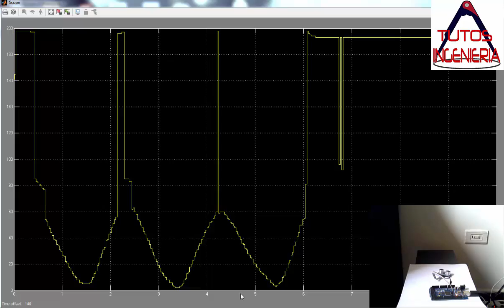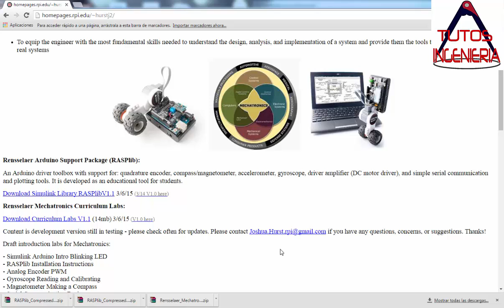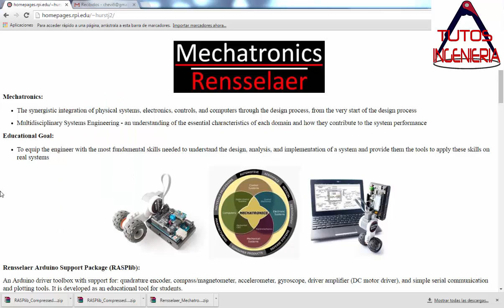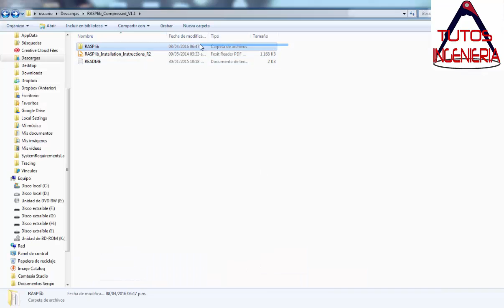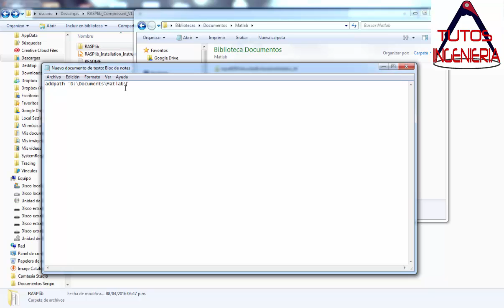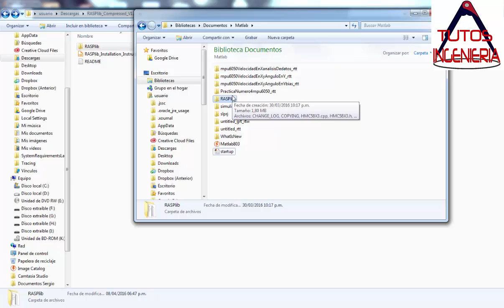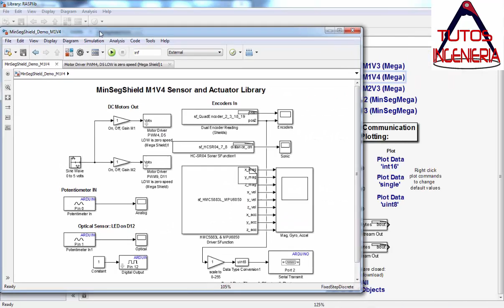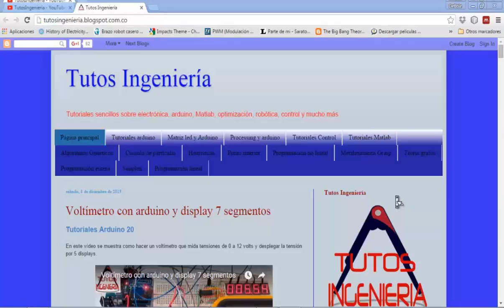💥 Cómo utilizar sensor de ultrasonido con Arduino y simulink de Matlab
En este vídeo se explica como utilizar el sensor ultrasonido con simulink de matlab, se explica como descargar la librería, la cual se encuentra muy completa, trae modelos del sensor de ultrasonido como del giroscopio y acelerometro MPU6050.